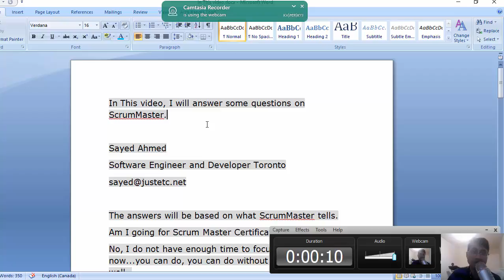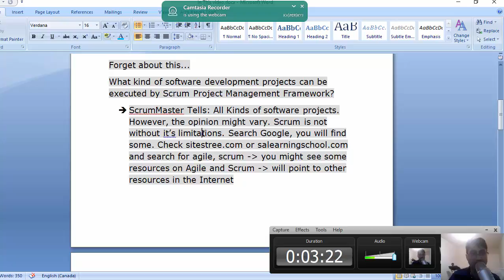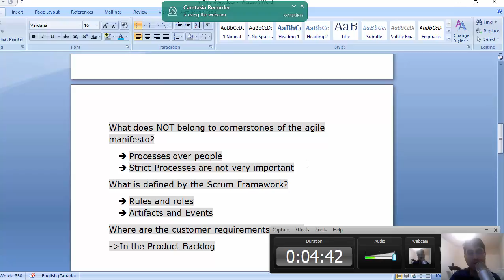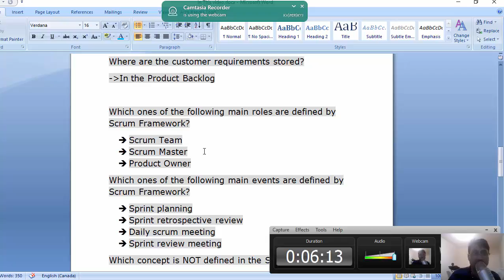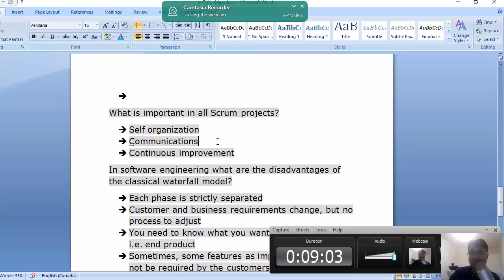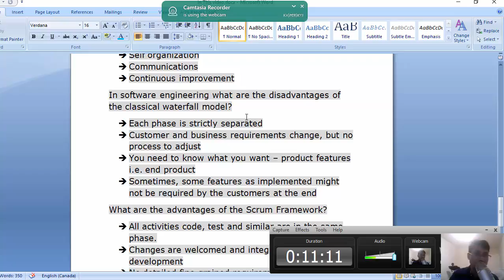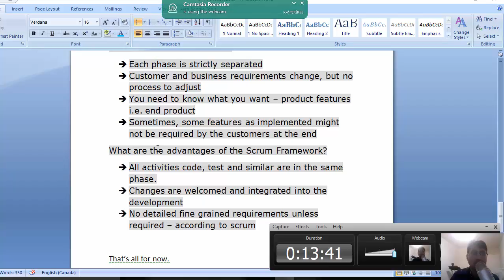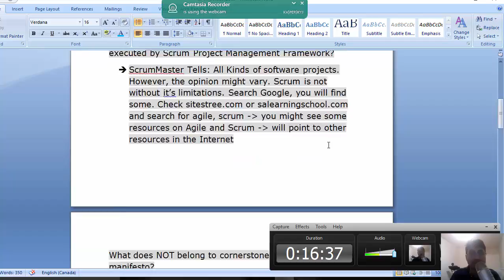Some Questions and Answers on Scrum in Bengali